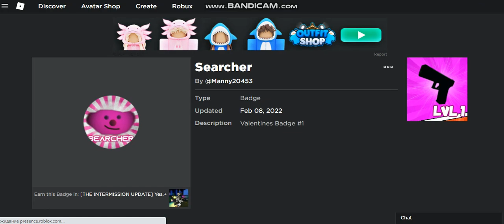New Badge | Yes. + (Roblox Bear)